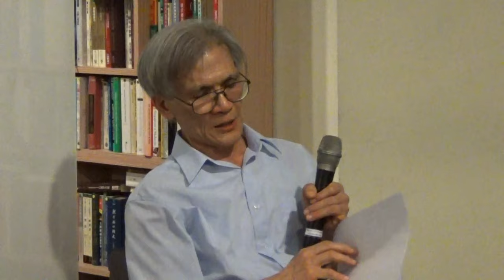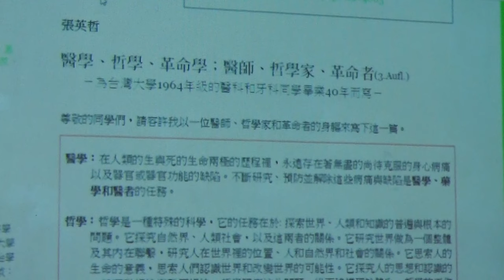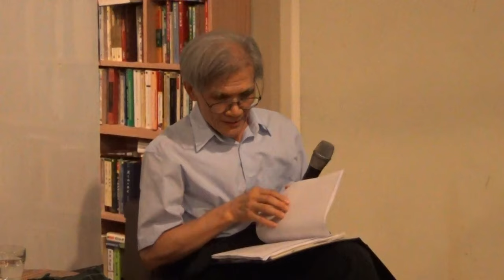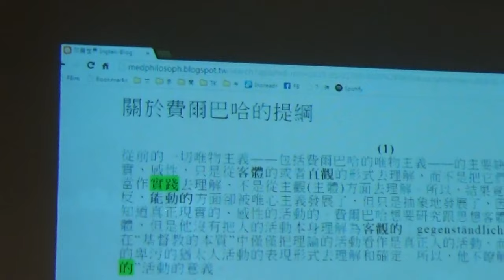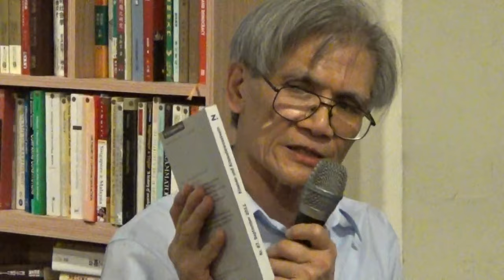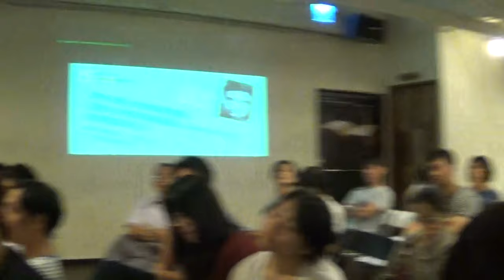【哲學星期五@台北】當今台灣人民的哲學實踐─從意大利哲學家葛蘭西(A. Gramsci, 1891-1937)的實踐哲學切入 20150823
【哲學「非」星期五@台北】―「當今台灣人民的哲學實踐─從意大利哲學家葛蘭西(A. Gramsci, 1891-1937)的實踐哲學切入 」―2015/8/23(日) 14:00@慕哲咖啡館

耳熟能詳的「文化霸權」(cultural hegemony)，是由誰提出的？葛蘭西(A. Gramsci, 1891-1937)。指的是統治階級透過「教育」、「媒體」塑造出一種潛移默化的文化並滲入制度的細節中，這樣的文化主導或支配著信仰、解釋方式、如何感受、價值評估等社會不同的文化面向。統治階級的世界觀，也決定了被他所壓迫者的世界觀，這個樣世界觀成為具有普世性且具支配性的意識形態、文化規範…

1891年葛蘭西生於意大利的薩丁島。1911年他進大學。1921年他領導創立意大利共產黨，並領導工人運動反抗法西斯主義。1926年墨索里尼下令逮捕葛蘭西。1928年葛蘭西被判20年的有期徒刑。1929年初起他獲准在有書信檢查的監獄裡寫作。在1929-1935年間他在監獄裡寫出了32本的手稿，這約等於用打字機打出4000頁的文字數。這些文字後來被稱為「獄中扎記」。

葛蘭西是第一位研究無產階級革命在俄國十月革命之後在工業最發達的國家裡失敗的原因的馬克思主義者。在這裡他發展了「Cultural Hegemony的理論」，並發展了馬克思主義的實踐哲學－為了克服了理論和實踐之間的鴻溝。他對馬克思主義的發展做出卓越的貢獻。

葛蘭西的實踐哲學就是哲學與政治的辯證統一，實踐哲學就是改造社會的理論，改造社會就是政治行動。他是一位政治理論家，更是一位實踐的政治家，是一位戰士。

1932年以後葛蘭西的健康快速惡化。1937年4月27日他就因腦溢血而與世長辭，時年47歲。

許多政治語言喜歡號召全稱式的「台灣人民」，但是，「誰」是台灣人民? 這引出了某個理想或想像的台灣人民及其「應然」。台灣的社會-歷史當今發展到什麼階段? 當今的台灣人民面臨什麼迫切的問題? 是否存在著一個台灣人民的社會-歷史任務？它又是什麼? 需要實踐什麼哲學? 葛蘭西的實踐哲學能夠給台灣人民什麼啟示?

上次因為颱風關係，延至本周日下午兩點以【哲學『非』星期五@台北】來舉辦，將由留學德國研究馬克思主義的張英哲醫師，為大家談談葛蘭西，同時我們也好奇著是甚麼樣的熱情驅使，讓當年一個年輕的醫學工作者，轉向哲學的研究與思考；自稱革命者的他，又是甚麼樣的世界想像，讓他投入於革命之路？

【時間】 2015年 8月 23日 (日) 14:00–16:30
【主講】 張英哲│醫師、哲學家、革命者

【主辦】 哲學星期五志工團、債該死運動志工團、青平台，慕哲社會企業

【策劃行政】廖健苡、黃昭華、沈清楷【海報設計】徐清恬、楊郁婷【開場主持】廖品嵐【錄音】汪業政【攝 影】梁家瑜、楊依陵、黃謙賢【逐字稿】蕭景文、吳政諭、江博緯【摘要】賴韋蓁、林安冬【網管】黃昭華【行政協力】黃彥傑、獨角獸、林士傑、李濃

【參考資料】
● 關於葛蘭西